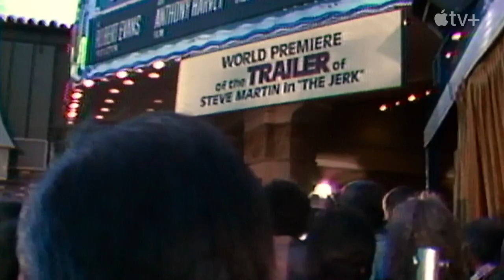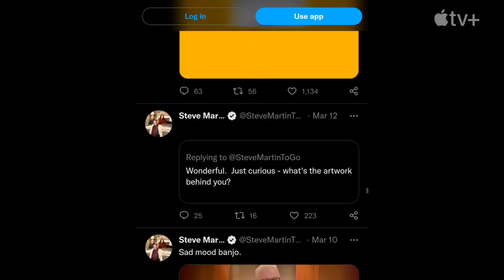STEVE martin a documentary in 2 pieces CWEB Official Cinema Trailer and Movie Review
"STEVE! (Martin)" is a captivating documentary presented in two distinct pieces, a testament to the immense scope of its subject, Steve Martin. Director Neville's decision to split Martin's story into two feature-length films proves to be a stroke of brilliance, as it allows for a deeper exploration of Martin's multifaceted career.

In the first installment, "Then," viewers are taken on a journey through Martin's formative years and his gradual ascent to fame. From his humble beginnings as a struggling stand-up comedian to becoming the trailblazer who sold out arenas in the 1970s, every step of Martin's early career is meticulously chronicled. Neville expertly captures the highs and lows of Martin's journey, providing insight into the challenges he faced and the sacrifices he made to achieve success.

This movie is a "Web Fans" must see.